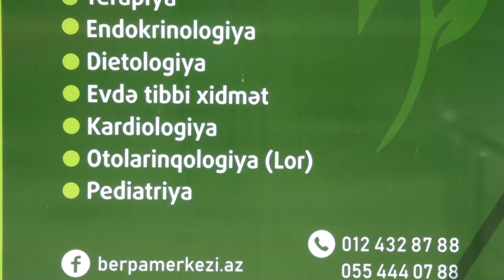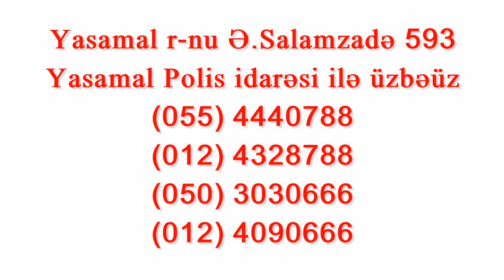Baki berpa merkezi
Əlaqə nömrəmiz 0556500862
Bakı Bərpa Mərkəzi 2018 ci ilin noyabr ayından etibarən sizlərin xidmətinizdədir. Mərkəzimizdə Fizioterapiya
Reabilitasiya
Travmatologiya
Endokrinologiya
Dietalogiya
Otoloringologiya
Nevralogiya
Neyrocərrahiyə
Psixoterapiya
Kardiologiya
Evdə tibbi xidmət
Türkiyə,Avropa Amerikada təhsil almış yüksək ixtisaslı həkimlər tərəfindən icra olunur. Mərkəzimizdə hər həftənin cümə günü keçirilən konsiliumda Uzman doktorlarımız Vüsal Mahmudov
Fərhad Verdiyev
Kamil Eyvazov iştirak edirlər.Həkimlərimizə güvənərək etibar edə bilərsiz!